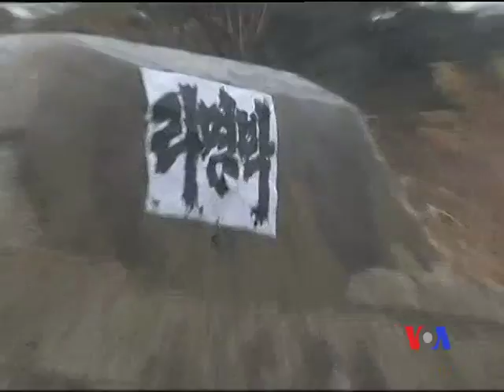2012-04-26 粵語新聞: 中國﹕不能保護北韓免受核試驗後果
中國官方媒體說﹐如果北韓進行第三次核試驗﹐北京將無法保護北韓免於承擔外交後果。